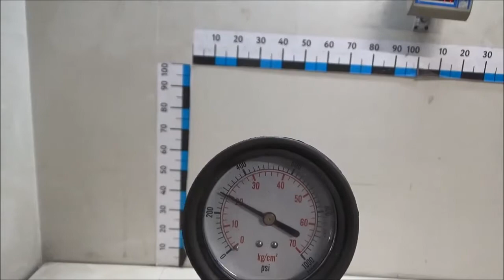Двигатель Renault для Laguna III 2008-2015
Описание двигателя Двигатель Renault для Laguna III 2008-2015
2.0Л. 16V ДИЗЕЛЬ ТУРБО 2008Г. КОМПРЕССИЯ: 1Ц:20 2Ц:21 3Ц:21 4Ц:21